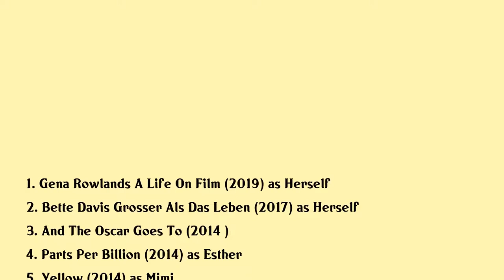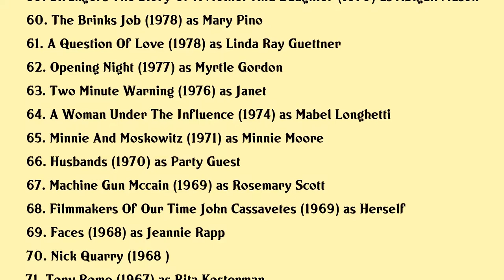Gena Rowlands Movies list Gena Rowlands| Filmography of Gena Rowlands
Gena Rowlands Full Movies List Filmography of Gena Rowlands

Latest movies of Gena Rowlands are:

1. Gena Rowlands A Life On Film
2. Bette Davis Grosser Als Das Leben
3. And The Oscar Goes To
4. Parts Per Billion
5. Yellow
6. Six Dance Lessons In Six Weeks
7. Watching Gena Rowlands
8. Faces
9. Olive
10. Cannes All Access
11. What If God Were The Sun
12. Broken English
13. Paris Je Taime
14. Stardust The Bette Davis Story
15. The Skeleton Key
16. The Notebook
17. Taking Lives
18. The Incredible Mrs Ritchie
19. Making Faces
20. Broadway The Golden Age By The Legends Who Were There

Complete list of movies acted by Gena Rowlands are in this video.

Please Comment down your favorite movie of Gena Rowlands